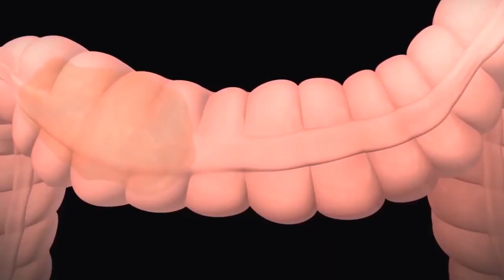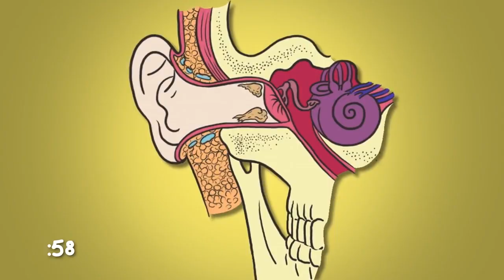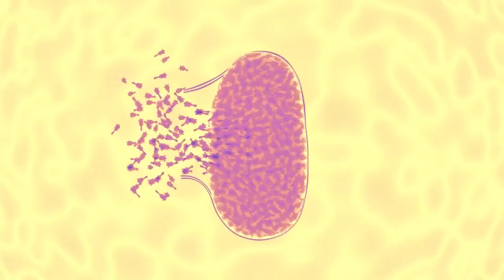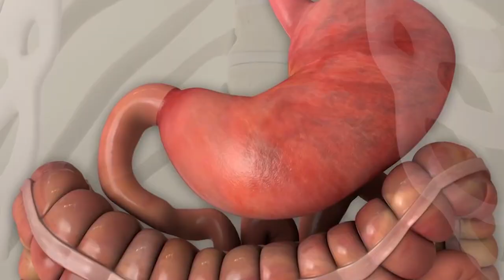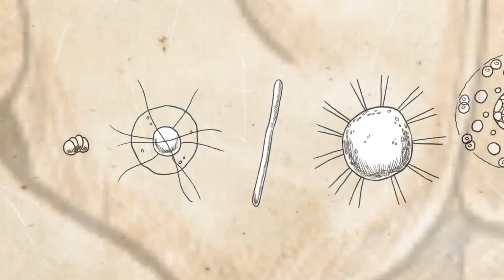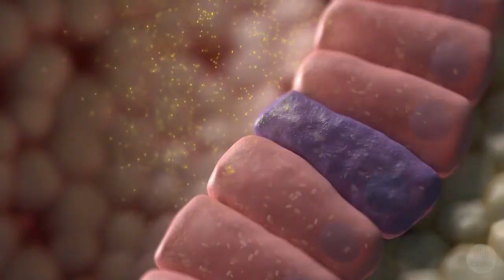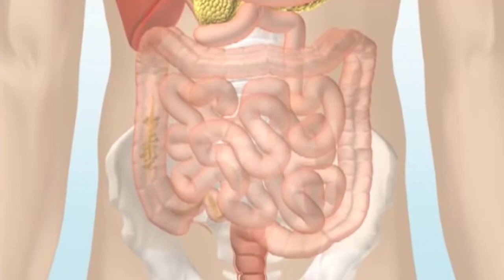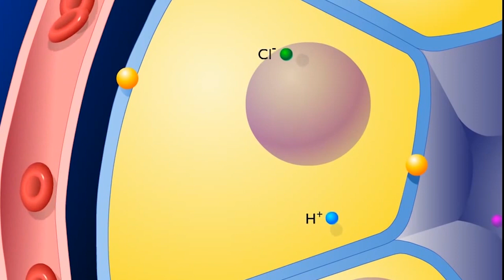あなたの体内に潜むキモチワルイ9の事実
※今回の動画には虫が多くでてきますので、苦手な方はお気をつけください

私たちの体の中には汚いものが本当にいろいろあります。
汗をかいたり、目やにが出たり、膿が出たり、消化されていたりされていなかったりする食べ物が内臓を通っていったり…。
それに人間の体の中には、人間の細胞よりも微生物のほうが多く住んでいるんです。ご存知でしたか？
後でそれにも触れますが、まずはあなたのまつげの上で只今交尾の真っ最中のダニのことからお話しましょう。

1.まつげに棲むダニ
2.耳垢
3.粘液祭り
4.細菌・微生物
5.体に溜まったガス
6.嘔吐物
7.膿栓・臭い玉
8.排泄物とその他諸々
9.鉄板さえも溶かす胃液